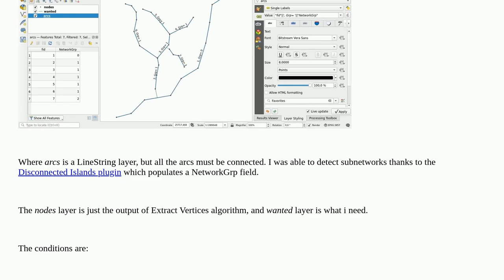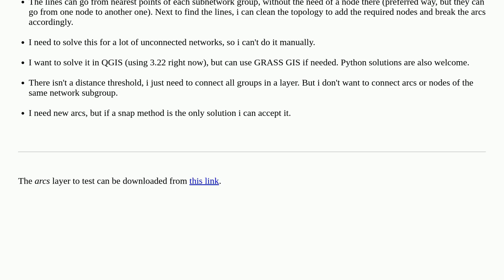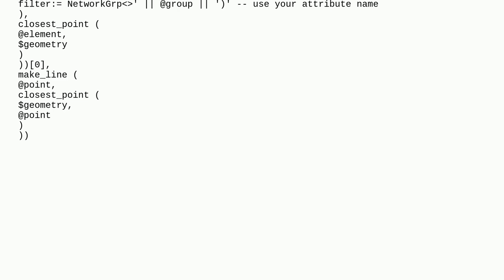Connect unconnected networks in QGIS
A special thanks goes out to the community

  expression qgis network line